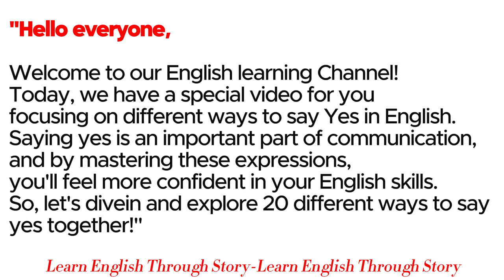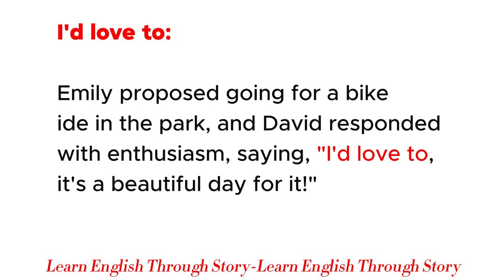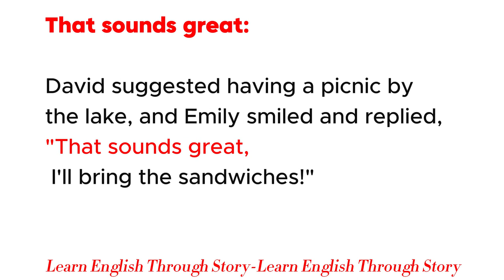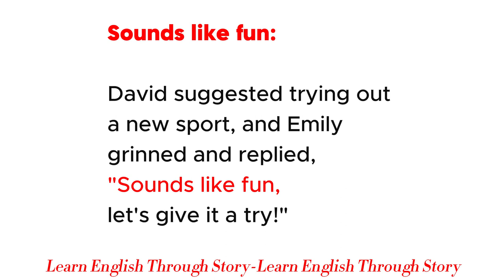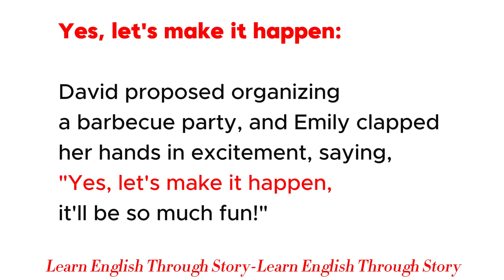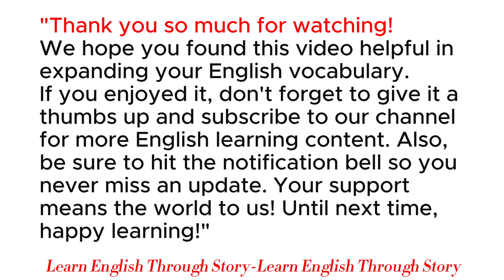Master English Through HILARIOUS Stories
Master English with Engaging Stories: Say Yes to Learning!
Unlock your potential and master English with engaging stories! This video will guide you through the Story Shadowing Technique, helping you improve your vocabulary, pronunciation, and comprehension. Perfect for all levels, this method makes learning English fun and effective. Say yes to mastering English and start your journey today!

Master English
Learn English with stories
Story shadowing technique
English learning guide
Improve English skills
English vocabulary
English pronunciation
ESL learning
Effective English learning
Language mastery